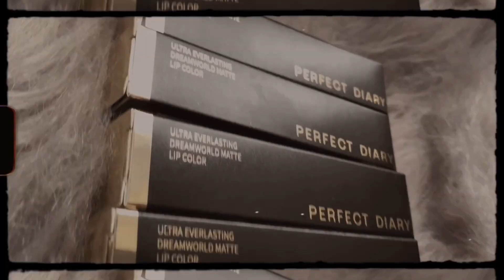[ Swatch & Review] Test Son Nội Địa Trung PERFECT DIARY | NgocBunn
★ Thông tin sản phẩm:
•         Son Kem Perfect Diary Màu Lì Tông Màu Cổ Điển Lâu Trôi 3g ( nắp đen)
•         Son Kem Lì Perfect Diary Màu Đỏ Quyến Rũ 3g

© Bản quyền thuộc về NgocBunn
© Copyright by NgocBunn ☞ Do not Reup